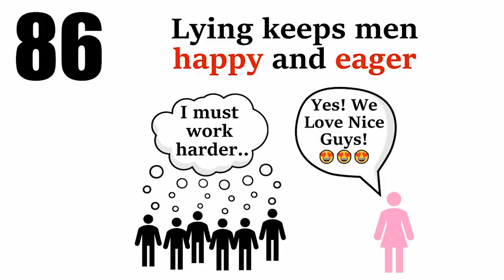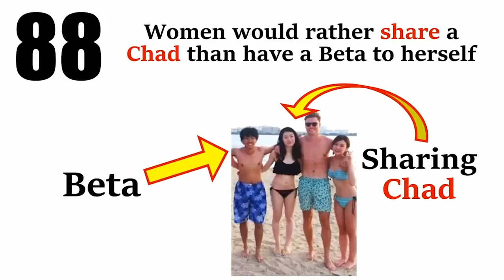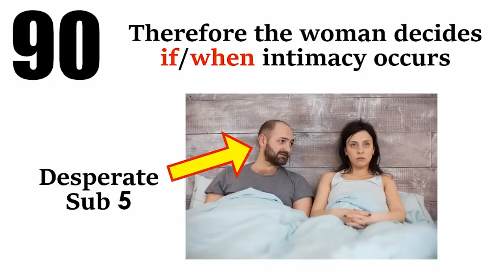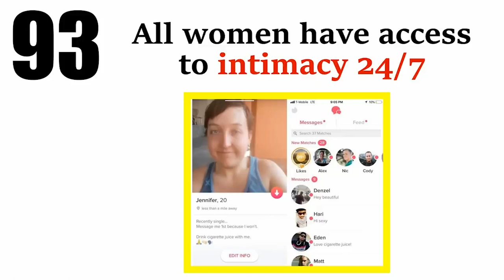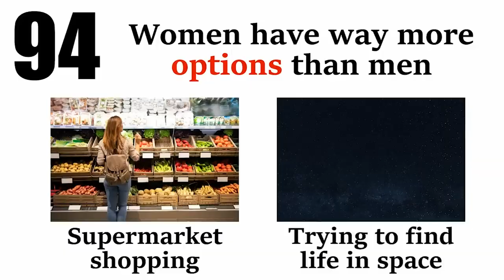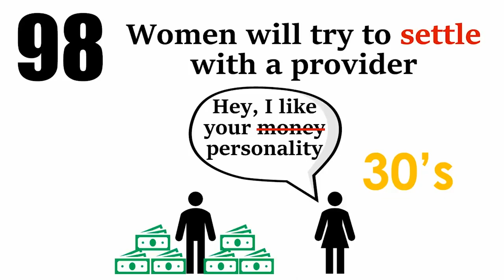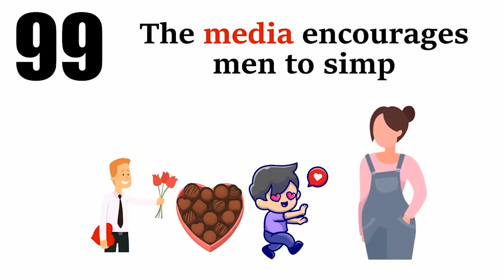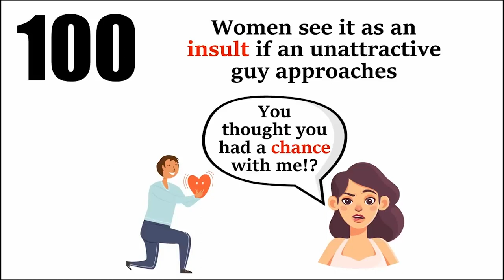Debunking 100 BLACKPILL Beliefs: FINALE I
Today we are looking at one of the many blackpilled/incel YouTube channels gaining popularity, Wheat Waffles, and debunking his black pill beliefs.
Join me and my brother @psebtv  as we debunk 100 black pill beliefs in this video. From funny to serious, we'll take a closer look at some of the common beliefs in the blackpill community and challenge them with logic, humour and some facts.

(Ignore the seo stuff below)

More in this video:
Unmasking 100 Black pill Beliefs
Shocking Black pill Beliefs: Reacting to Hilarious Misconceptions
Breaking Down 100 Black pill Beliefs: Revealing the Truth
Dispelling 100 Black pill Myths: My Reaction Will Surprise You!